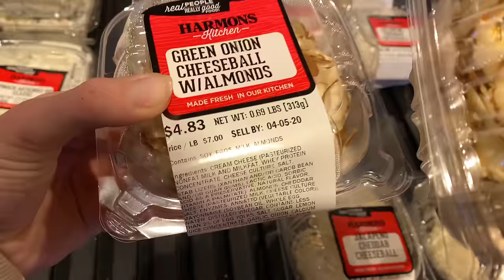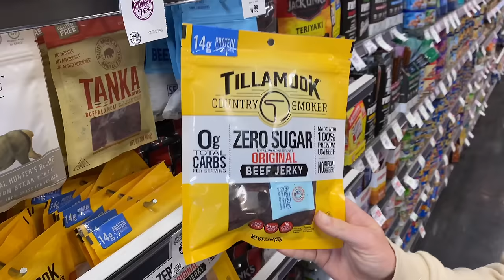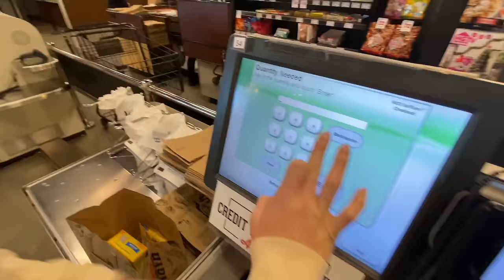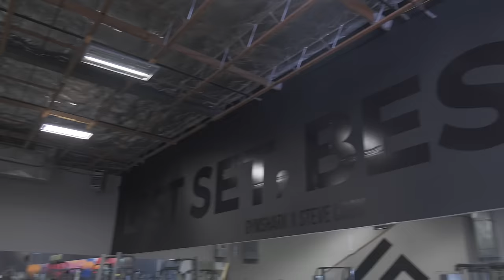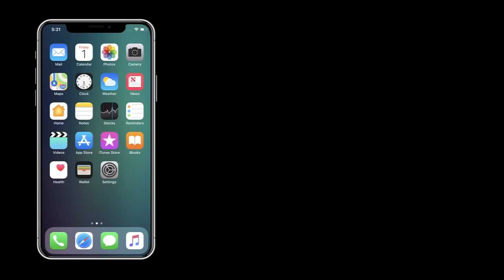This Is What Makes Her Happy!